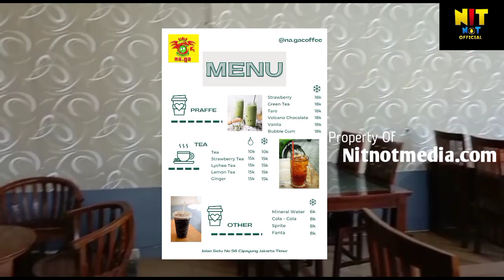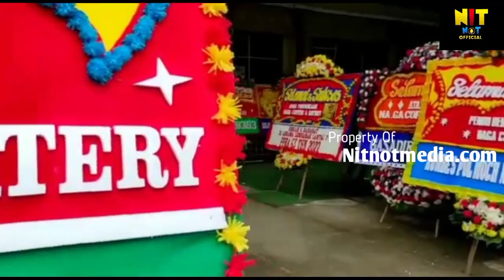NA.GA CAFE & EATERY TEMPAT NONGKRONG PALING ENAK DI CIPAYUNG JAKARTA TIMUR